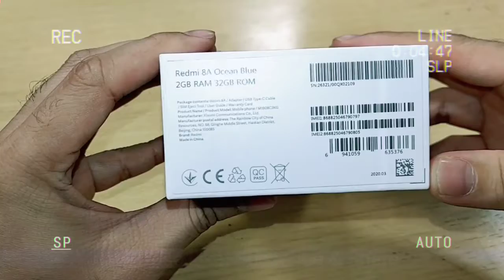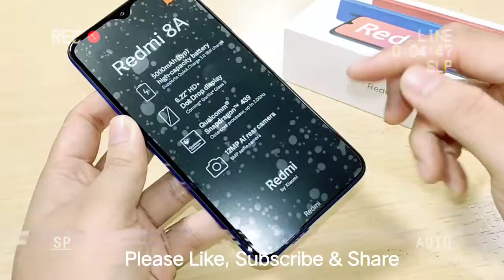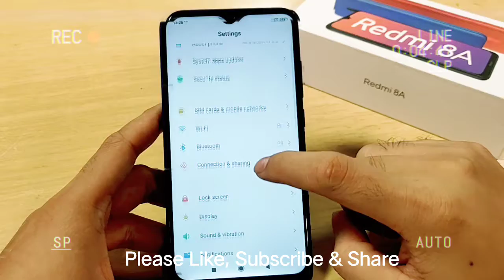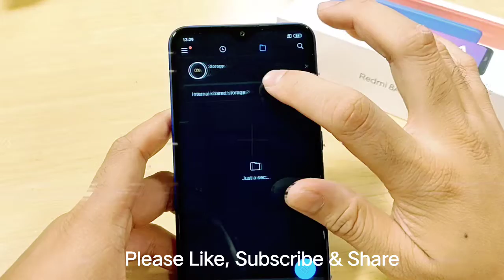Xiaomi Redmi 8A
NETWORK Technology
  Water-repellent coating
  400 nits typ. brightness (advertised)
  eMMC 5.1
MAIN CAMERA Single 12 MP, f/1.8, (wide), 1/2.55", 1.4µm, dual pixel PDAF
Video 1080p@30fps
SELFIE CAMERA Single 8 MP, f/2.0, 1/4", 1.12µm
Features HDR
Video 1080p@30fps
SOUND Loudspeaker Yes
3.5mm jack Yes
Radio FM Radio, built-in antenna
MISC Colors Midnight Black, Ocean Blue, Sunset Red
Models MZB8458IN, M1908C3KG, M1908C3KH
TESTS Performance AnTuTu: 89901 (v8)
GeekBench: 3030 (v4.4)
GFXBench: 7fps (ES 3.1 onscreen